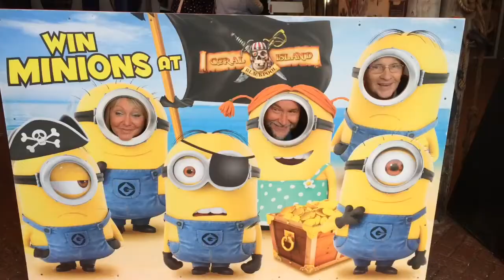Parkour Level 0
Blackpool July 2016